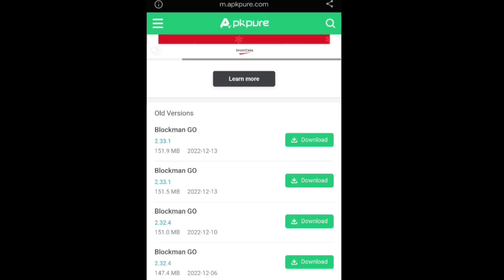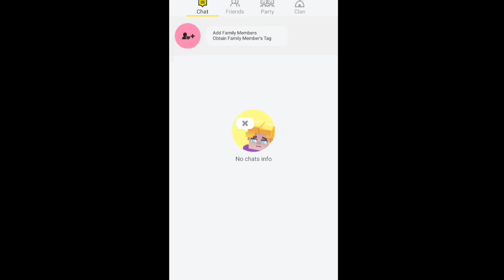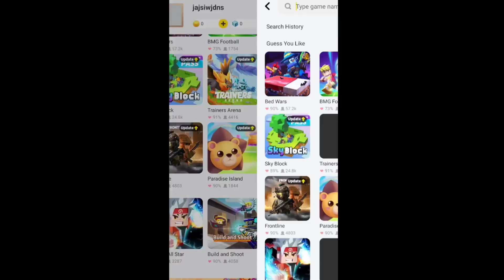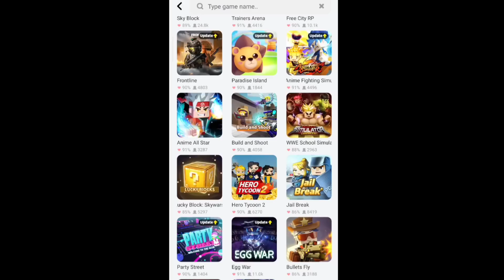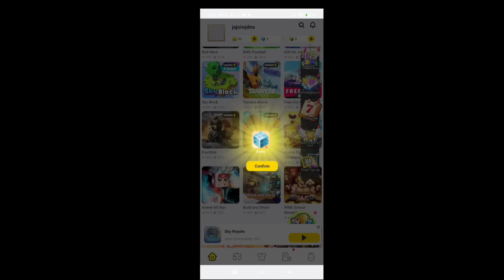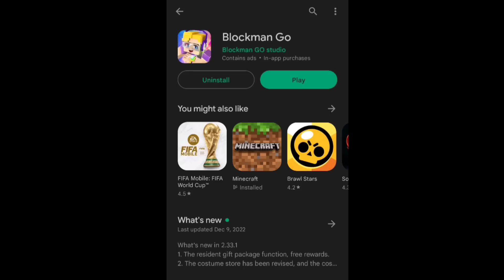GETTING TONS TICKETS FOR FREE?! 🤯 Getting Older Version Trick!! (Blockman GO)